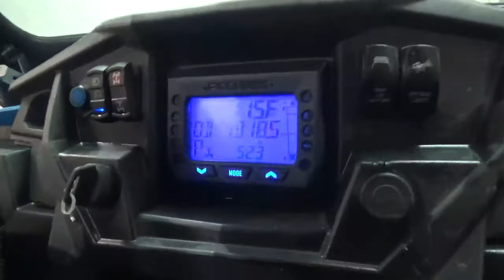2017 Polaris RZR XP 1000 Turbo EPS Used Razor Parts At Mototech271